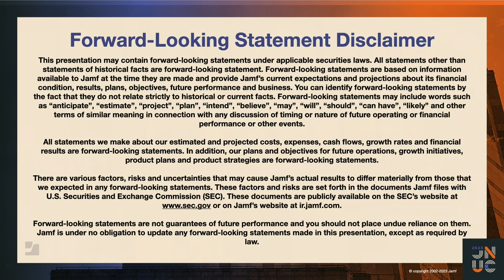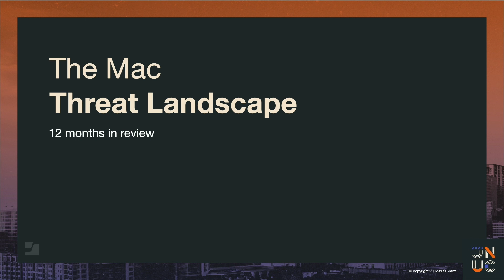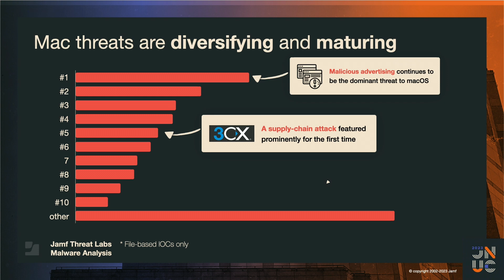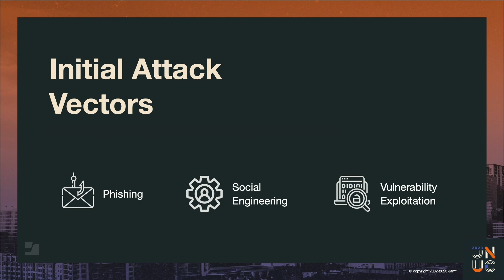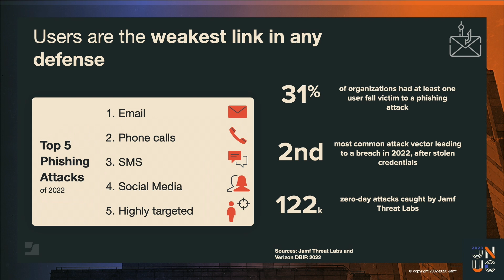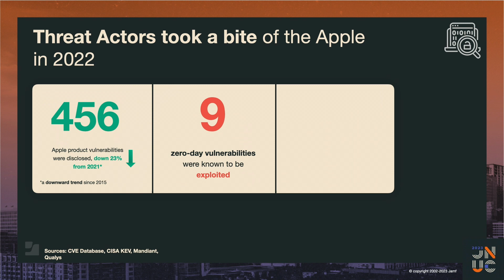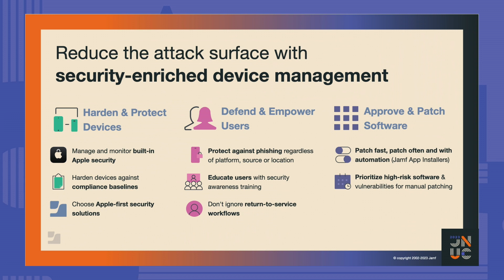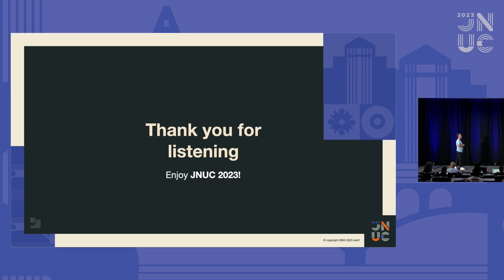Defending Macs with Management-led Security | JNUC 2023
Join this session to review and analyze the threat landscape for macOS over the last year to understand how threat actors are commonly gaining a foothold on devices, their maturing attack techniques for doing so and how a management-led security approach can be a powerful ally in managing the attack surface of your endpoints.